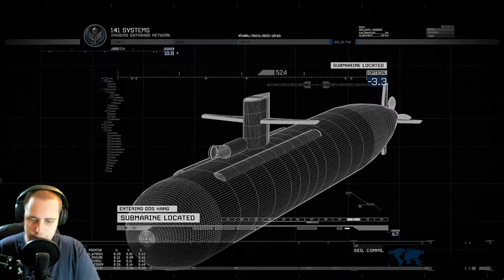Savin' Hostages! 🥵THE ONLY EASY DAY...WAS YESTERDAY - MW2 Remastered Campaign: Veteran Difficulty PC